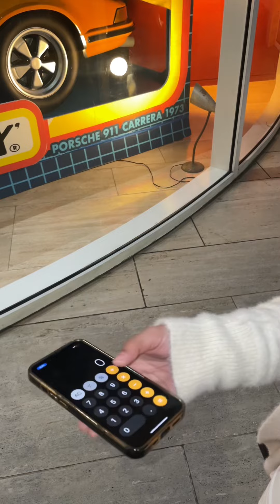MURA LANG PALA PORSCHE… 😳😱